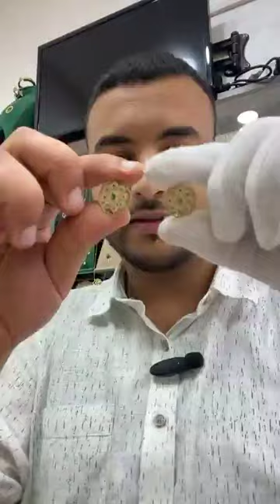آخر مكاين فالذهب لسنة 2024 عند مجوهرات صاميد بارخص الاتمنة bijouterie samid